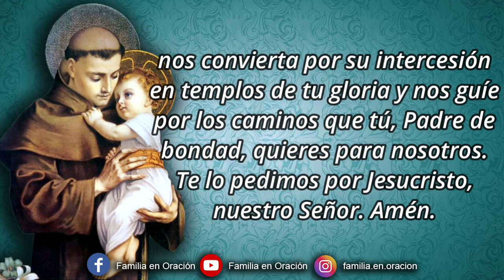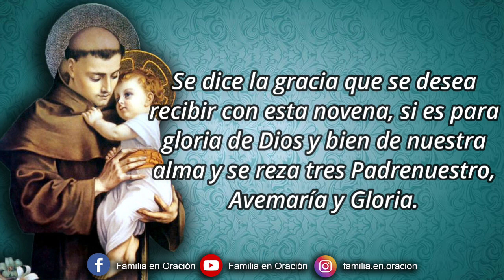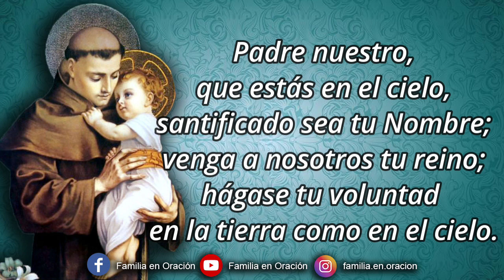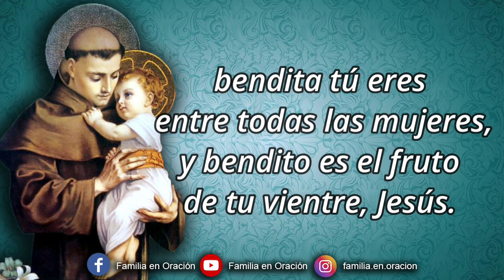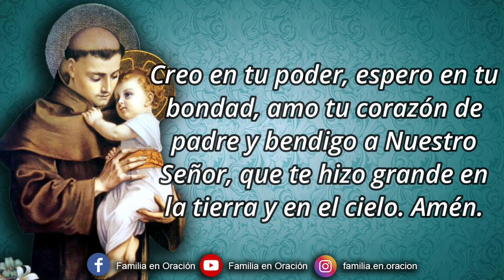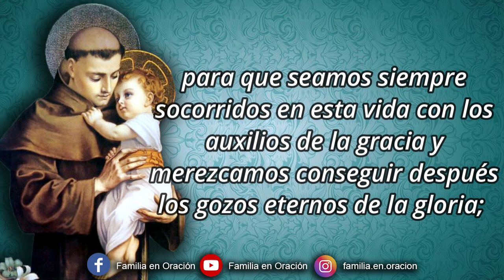Novena a San Antonio de Padua - Día 8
🙏 ORACION INICIAL
Señor Dios de poder y misericordia, te pedimos que nos envíes tu Espíritu Santo, para que, haciendo morada en nosotros, como la hizo en tu siervo Antonio, nos convierta por su intercesión en templos de tu gloria y nos guíe por los caminos que tú, Padre de bondad, quieres para nosotros. Te lo pedimos por Jesucristo, nuestro Señor. Amén.

8️⃣ DÍA OCTAVO - Obediencia de San Antonio.
La obediencia es la muerte de la propia voluntad, y cuando el hombre mata a ésta, ha matado a su mayor enemigo. La voluntad divina, manifestada por los legítimos Superiores, obra entonces maravillas en las almas. San Antonio fue obedientísimo. Lo fue tanto, que a un acto suyo de obediencia, predicando cuando le creían un ignorante, debemos el haber descubierto a este nuevo Doctor de las gentes... ¡Obedece, humilla tu amor propio: Dios te ensalzará!…

PLEGARIA
Recuerda, Señor, que tu misericordia y tu ternura son eternas. Con la confianza que nos da el sabernos hijos tuyos e invocando la intercesión de tu siervo san Antonio, al que atiendes con largueza, te presentamos nuestras peticiones:

🙏 ORACION
¡Amadísimo Protector mío, San Antonio! Heme aquí, a tus pies, plenamente confiado en tu poderosa intercesión. Mírame con aquel espíritu de dulce y tierna compasión con que mirabas a los pobres. ¡Pobre soy yo, Santo mío! Me veo lleno de miserias. La vida para mi es continua lucha. Pan de felicidad, de alegría, de salud, de paz, de virtud... ¡cuánto me hace falta y cuánto espero de tu amorosa protección! Otórgamelo, te lo pido humildemente, para que tu nombre de Taumaturgo sea nuevamente glorificado. Creo en tu poder, espero en tu bondad, amo tu corazón de padre y bendigo a Nuestro Señor, que te hizo grande en la tierra y en el cielo. Amén.

🙏 ORACIÓN FINAL
Alegre, Señor, a vuestra Iglesia la devota y humilde oración del glorioso San Antonio, vuestro siervo; para que seamos siempre socorridos en esta vida con los auxilios de la gracia y merezcamos conseguir después los gozos eternos de la gloria; por Nuestro Señor Jesucristo, que con Vos y el Espíritu Santo vive y reina por todos los siglos de los siglos. Amén.

V. Predicador egregio, ruega por nosotros, Antonio beatísimo.
R. Para que por tu intercesión alcancemos los gozos de la vida.